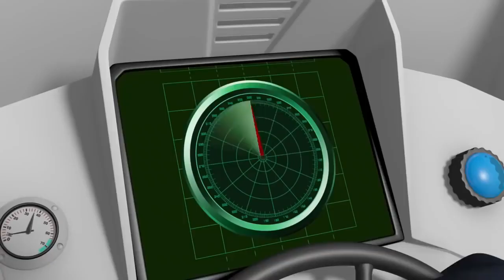Strażak Sam | Elvis żonglował ogniem 🔥 Nowe odcinki | Najlepsze uratowania | WildBrain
Strażak Sam | Noworoczne przygody Sama! 🔥 Nowe odcinki | Najlepsze uratowania | Kreskówki